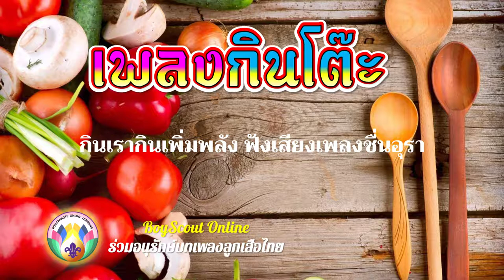เพลงลูกเสือ EP.71 เพลงกินโต๊ะ (ลูกเสือกินอยู่ในค่ายต้องให้สะอาด ป้องกันภัย Covid-19...)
เพลงลูกเสือ EP.71  เพลงกินโต๊ะ
แต่งคำร้อง/ทำนอง  - อ.สวัสดิ์ เฟื่องฟู   จังหวะออฟบิท

โปรดสนับสนุนการอนุรักษ์เพลงลูกเสือแบบดั้งเดิมให้คงไว้ยาวนาน